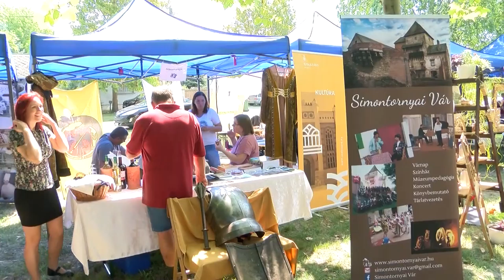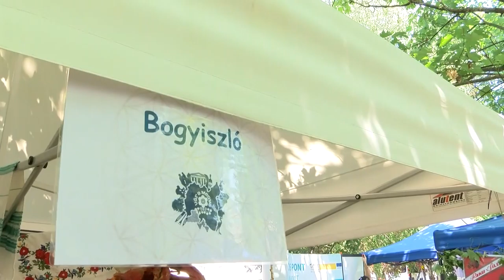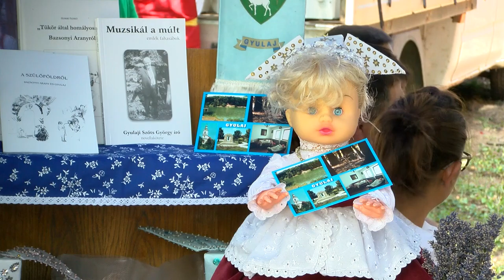20210805 kulturszoba Erteknap